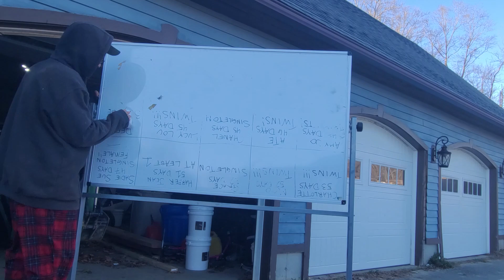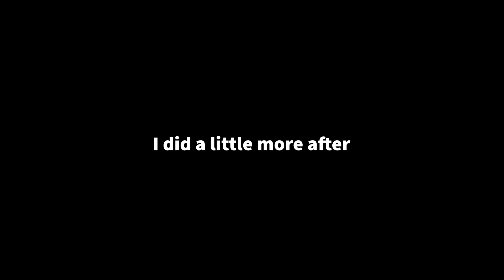Building Pole Barn lean-to Day 7